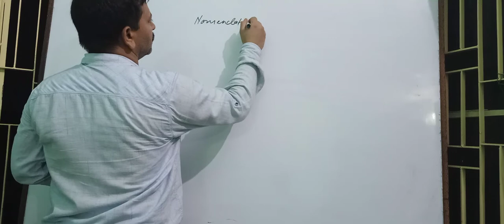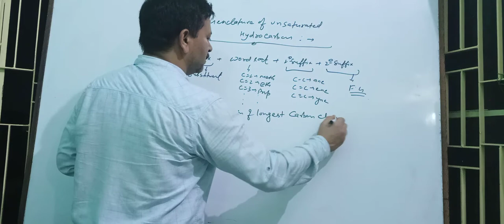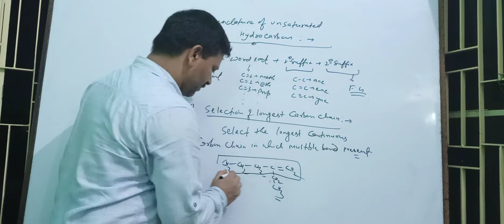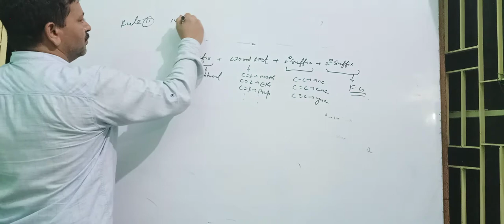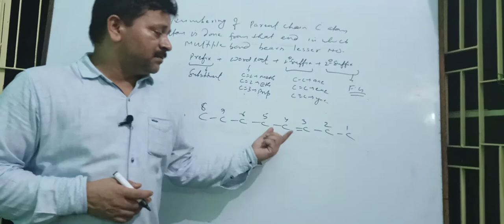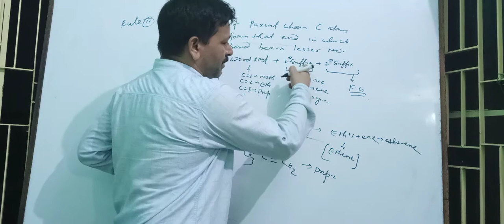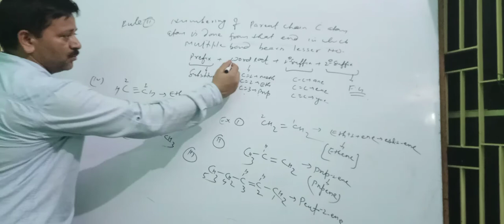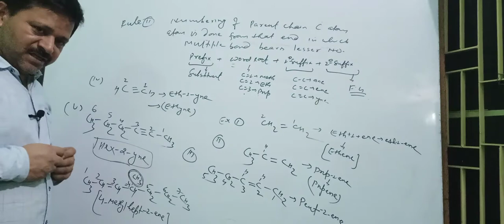Class10 (carbon&its compound)nomenclature of unsaturated hydrocarbon.lec9